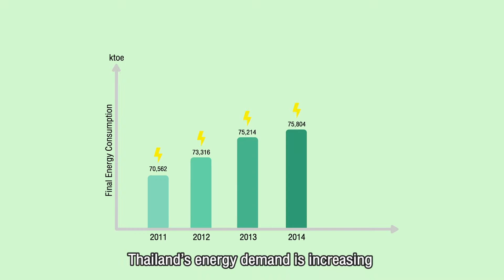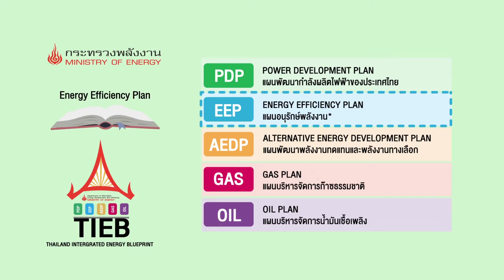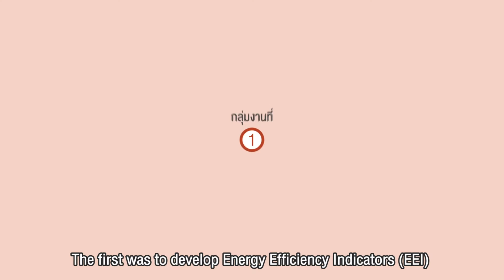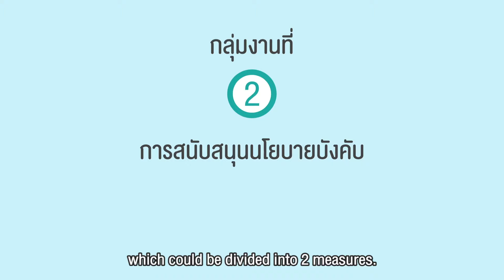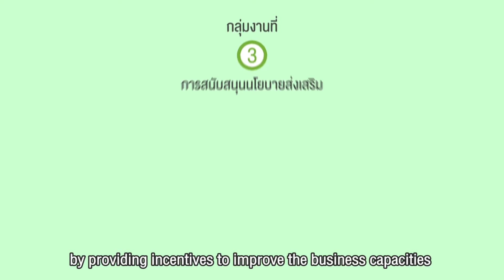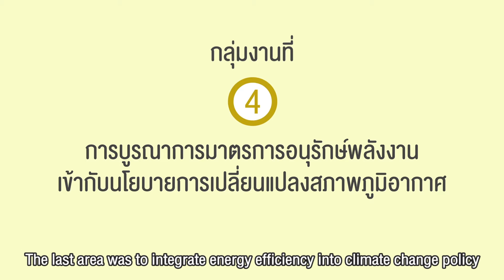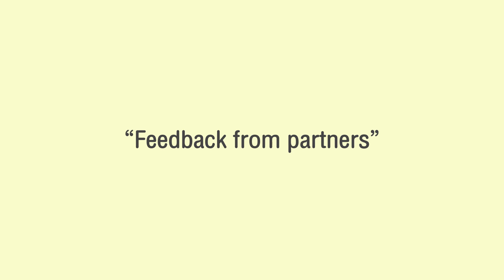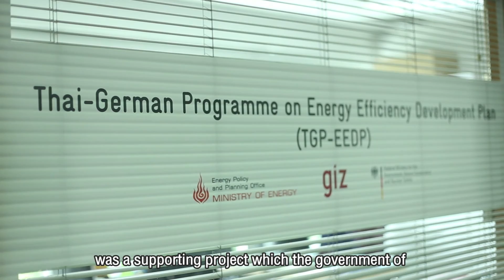การอนุรักษ์พลังงาน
เรียนรู้เกี่ยวกับโครงการเพิ่มเติมได้ที่นี่

 Efficiency Development Plan (TGP-EEDP)